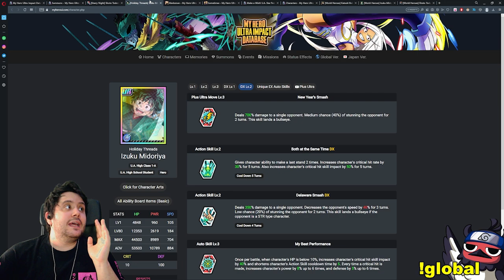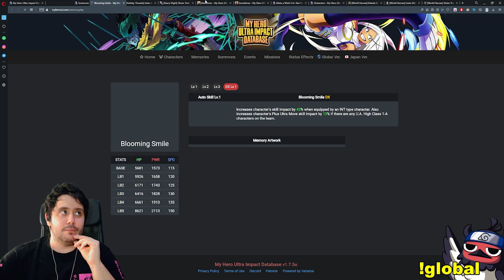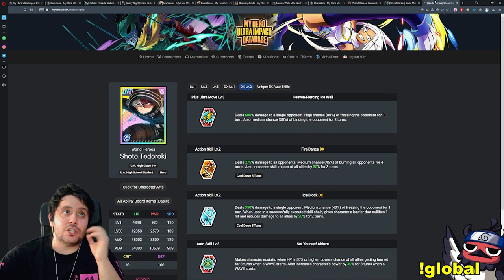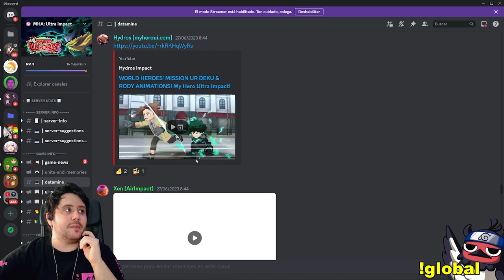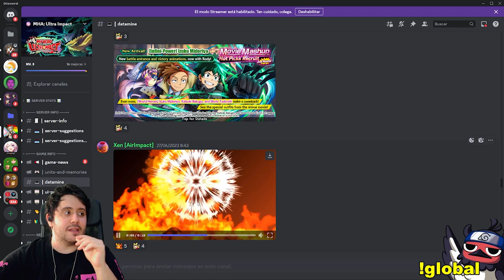NO ME PUEDO CREER ESTA SUERTE! VUELVEN LOS HÉROES DE WORLD HEROES MISSION A MY HERO ULTRA IMPACT!